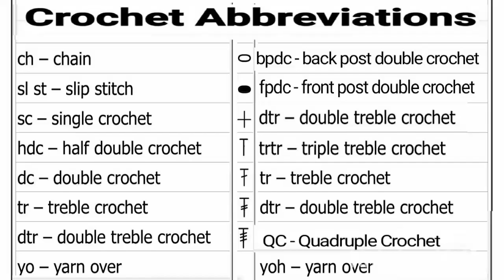How to Crochet Fine Doily Motif Lace Table Cloth/ Table Runner 2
This piece measures app. 36x20" .. the individual doily measures about 4.5"..   its a hexagonal doily motif.. can be used in many other projects like  tops, boleros, bedcovers, sofa back, shawl,  stole, curtains, etc.. hope the captions would be helpful enough to understand the procedure. Still in case you find difficulty ask me in the comment section..

Imp. Tip. * Always try to finish your work in one go so that thread tension and hence size  of doilies remains uniform.. *

Happy hooking all the lovely Crocheters